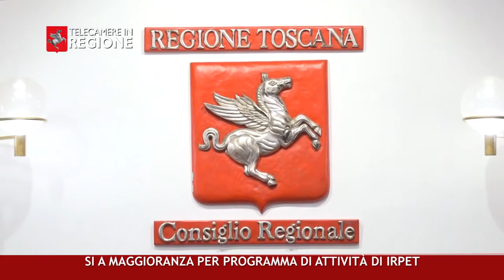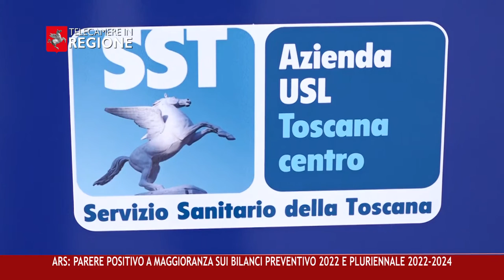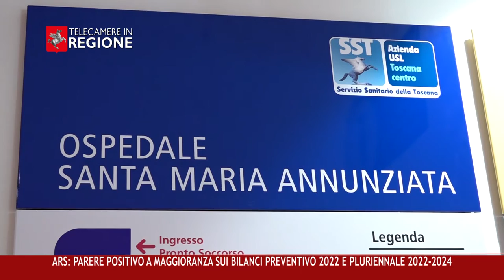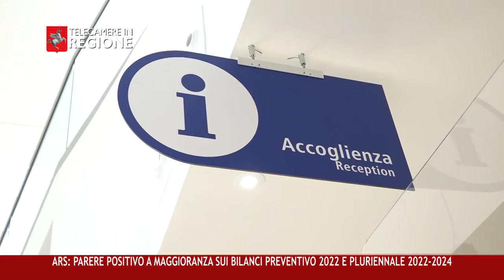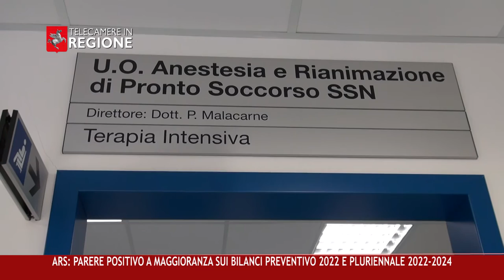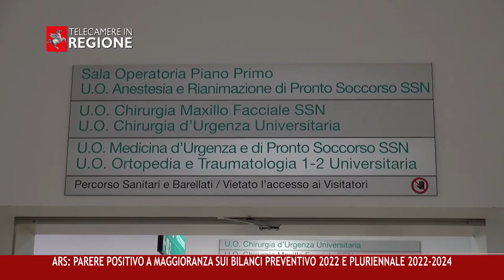CANALE 50 P 33 21 10 2022